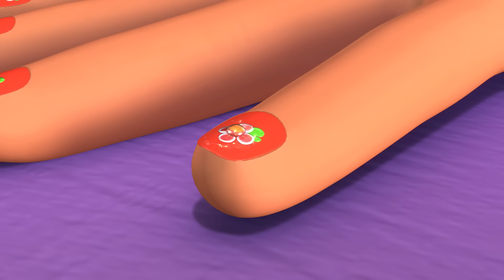Strawberry Shortcake 🍓 Berry Big Berrykins!! 🍓 Berry in the Big City 🍓 Cartoons for Kids